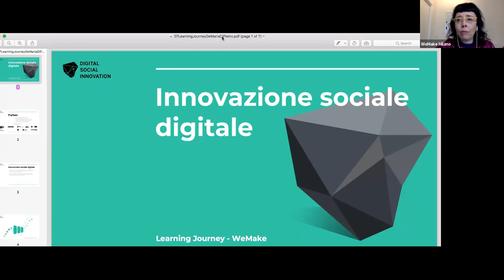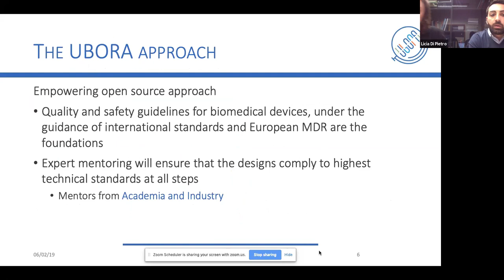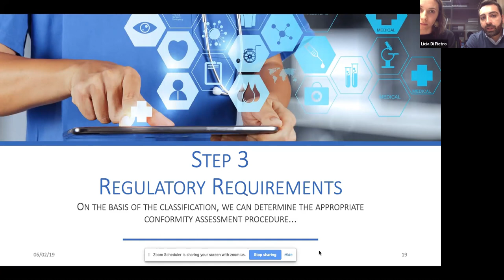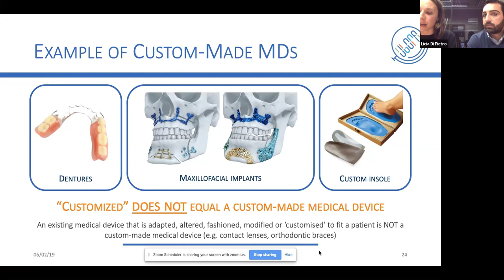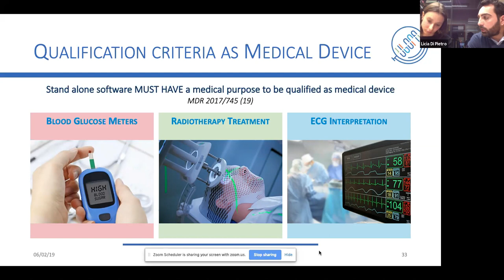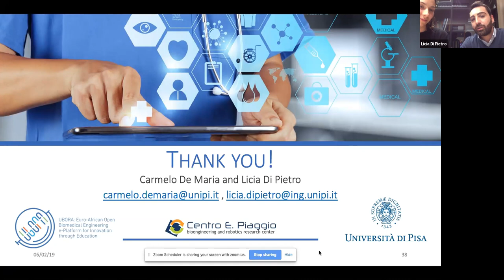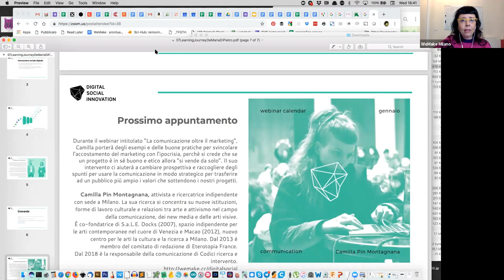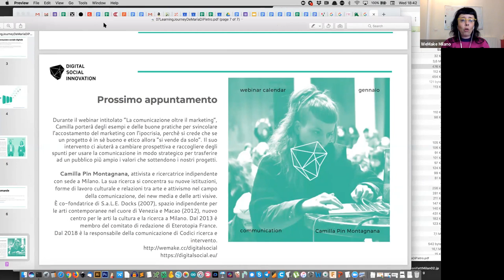Webinar DSI - Medical Devices con Carmelo De Maria e Licia Di Pietro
A partire dal mese di giugno 2018 organizziamo nell’ambito del progetto europeo DSI4EU (Innovazione Sociale Digitale) un ciclo di webinar che mirano ad indagare e esplorare il campo dell’innovazione sociale digitale con l’aiuto di chi da anni si occupa di questi temi in diversi settori.

L’obiettivo dei webinar è di supportare i promotori e le creatrici di progetti innovativi che utilizzano le tecnologie digitali per avere più impatto a crescere nella partecipazione.

Webinar 7 - 6 Febbraio 2019 h.17-18.30
Medical Devices con Carmelo De Maria e Licia Di Pietro

Durante il webinar focalizzato sui medical devices i due ricercatori ci presentano il lavoro svolto in questi anni rispetto alle buone pratiche per lo sviluppo di dispositivi medicali open source a partire dalle regolamentazioni attualmente vigenti in Europa e il nuovo approccio che potrebbe permettere la creazione e rilascio di tutta una serie di prodotti e servizi certificati e open.